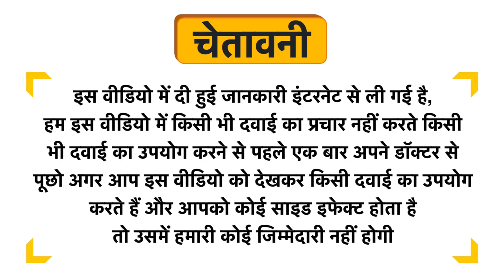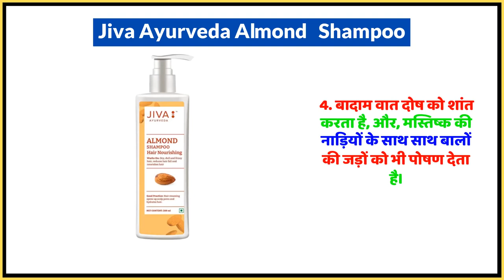Jiva Ayurveda Almond Shampoo Uses in Hindi | Side Effects | Dose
Jiva Ayurveda Almond   Shampoo Uses in Hindi | Benefits | Side Effects | Dose